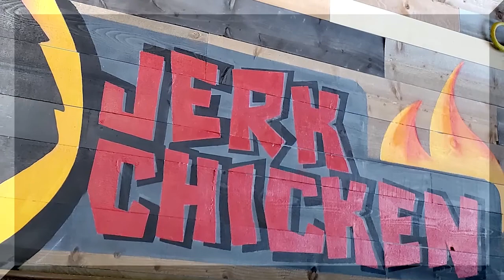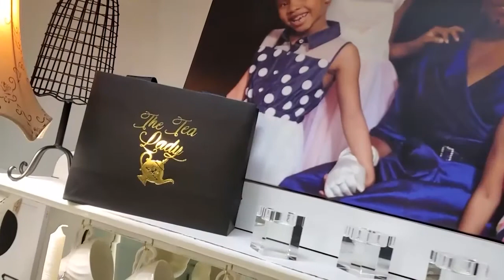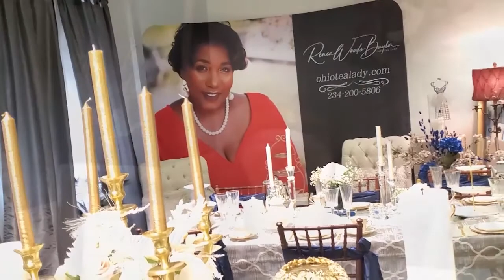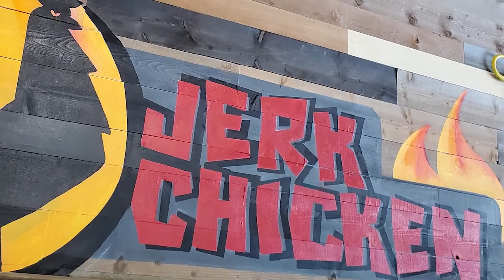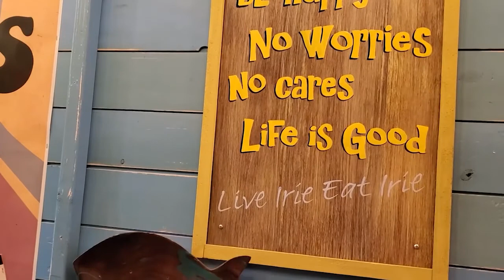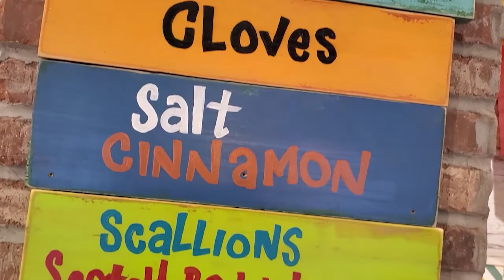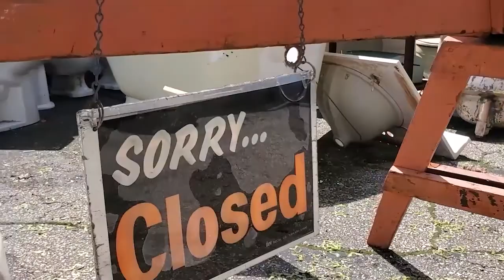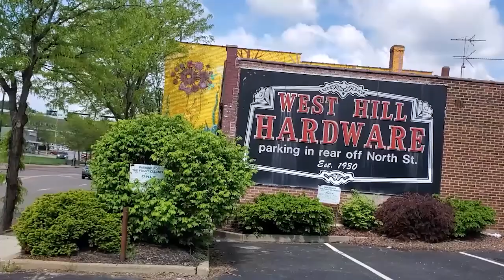Around Akron with Blue Green: May 2021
Host Blue Green visits The Tea Lady, where tea time is elegant and special. Then he stops by Irie Jamaican Kitchen to talk with Chef Omar about his authentic Jamaican food. Another stop is West Hill Hardware Store, where owner Richard Tschantz shares its history during its last days. Also, urban photographer Thomas Skala shows us his love of Akron.